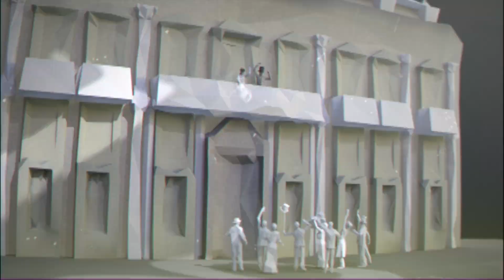Mosteiro de Santo André de Ancede - Programa "Caminhos de História" - Porto Canal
Joel Cleto esteve no Mosteiro de Santo André de Ancede, com o programa "Caminhos da História" do Porto Canal.

Nas palavras deste reputado historiador, trata-se de "um lugar de grande valor histórico e patrimonial, que integra a Rota do Românico, mas cujo legado e memória se prolongam ao longo dos séculos.

A Câmara Municipal de Baião tem em desenvolvimento uma relevante intervenção de regeneração e este tesouro está a transformar-se num espaço cultural de grande relevância."

Veja aqui o programa "Caminhos da História" e saiba mais sobre este monumento baionense de referência.